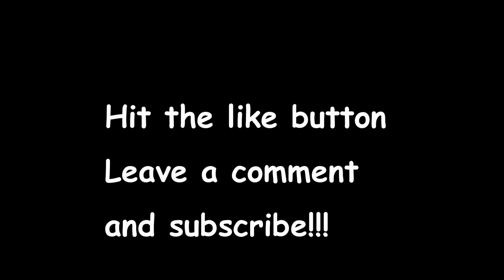Tekken 7 HE IS MUCH BETTER THAN I THOUGHT! LOL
Here are some highlights of me vs my bro at Tekken 7. He gave me an ASS WHOOPING. A shameful 17 games to 2. Embarrassing lol. We played late night so there is no mic audio. Didn't want to wake up the parents up lol